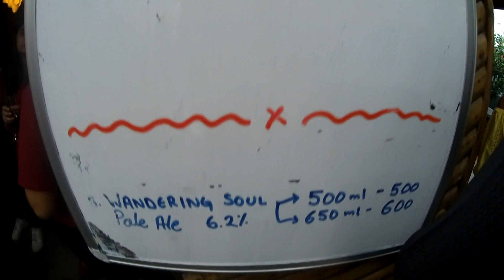Monsoon Beer Fest 2019